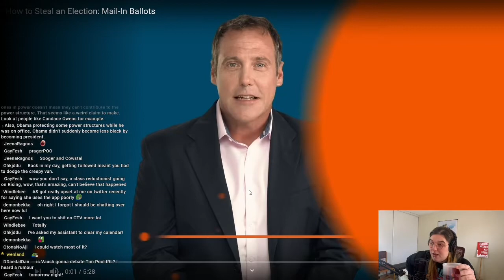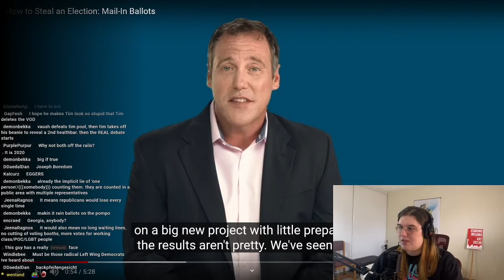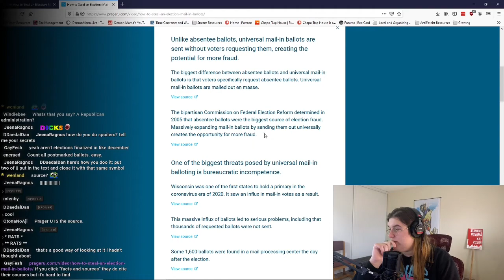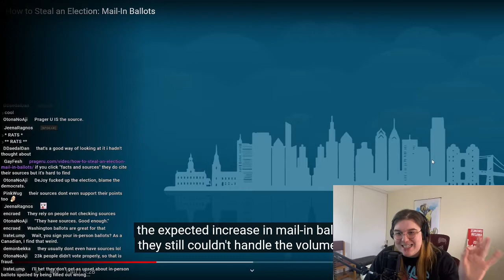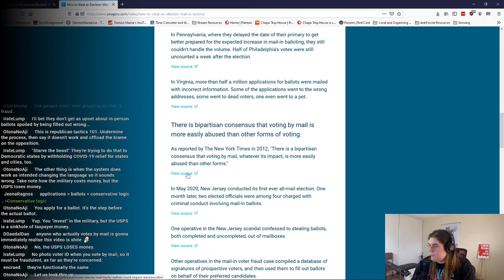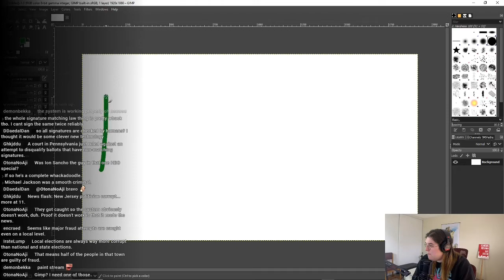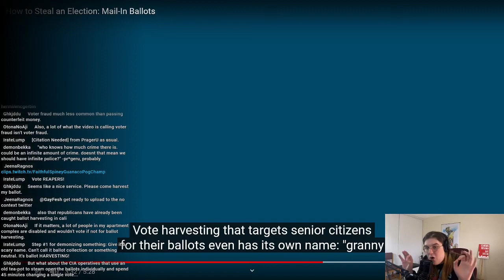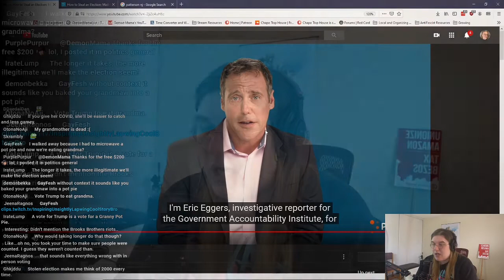Debunking PragerU Dishonest Election Mail In Ballot Propaganda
Good God Dennis Prager's propaganda outlet PragerU is such dishonest baloney!  Demon Mama tears this silly video to shreds with FACTS and LOGIC.